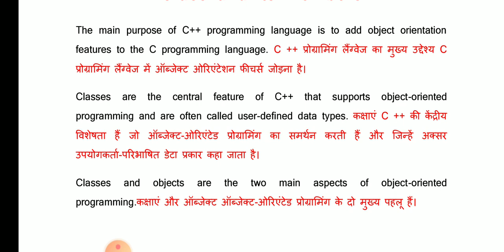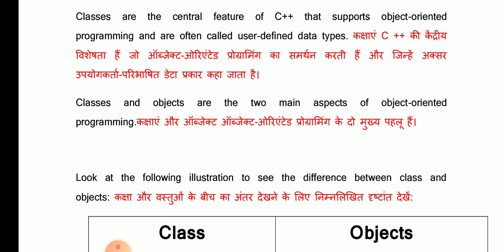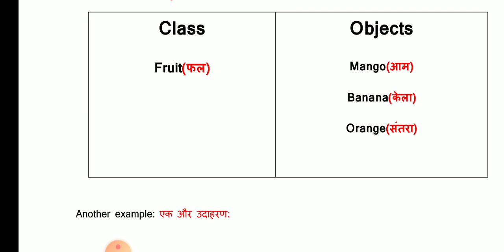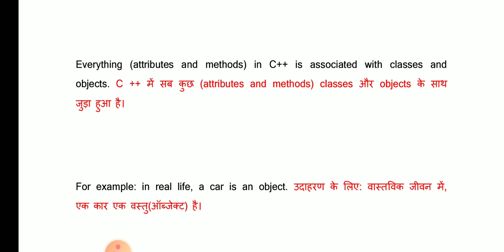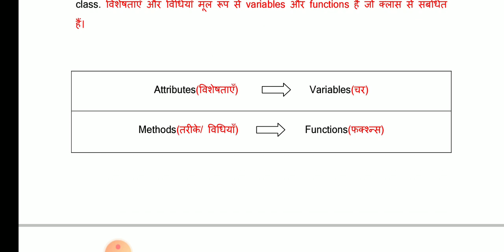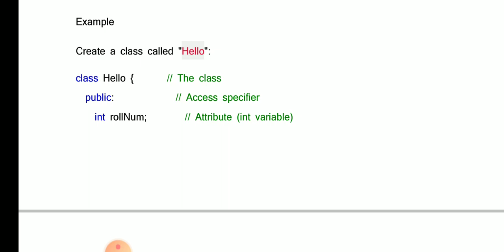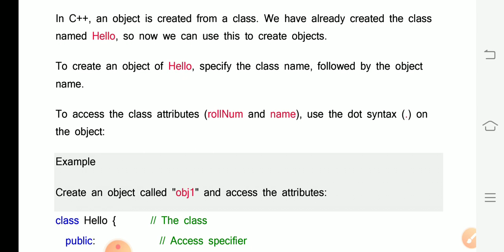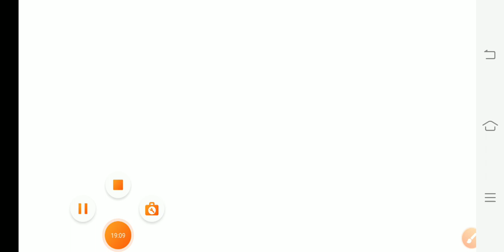C++ CLASS AND IT'S MEMBERS by RAVI KUMAR